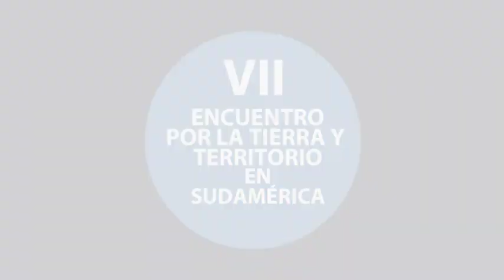Casos inspiradores de acceso a la tierra y territorio (1) | VII Encuentro Por la Tierra y Territorio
Un breve video de actualización de los casos de Brasil, Colombia y Venezuela para el Movimiento Regional Por la Tierra y Territorio en Sudamérica.